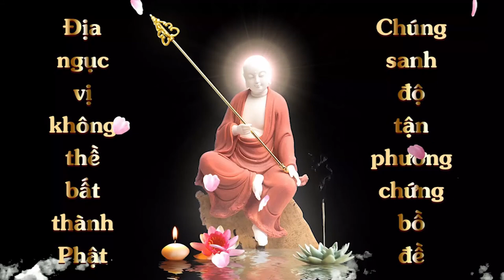Tưởng niệm Địa Tạng Bồ Tát Được Gặp Mẹ Hiền